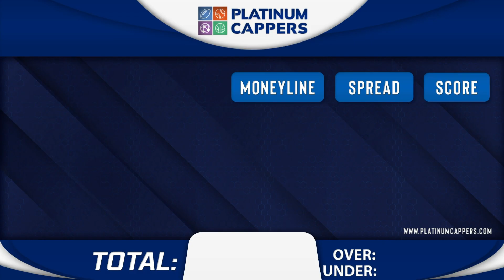Manchester City vs. Burnley 1/31/2024 FREE EPL Football Betting Tips, Picks and Predictions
1/31/2024 Manchester City vs. Burnley FREE EPL Football Betting Tips, Picks and Predictions for Today